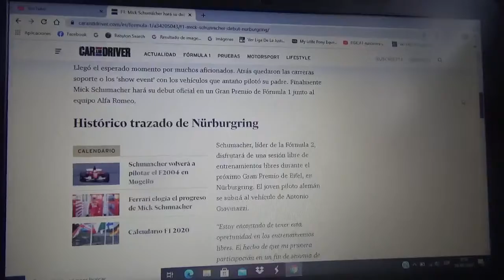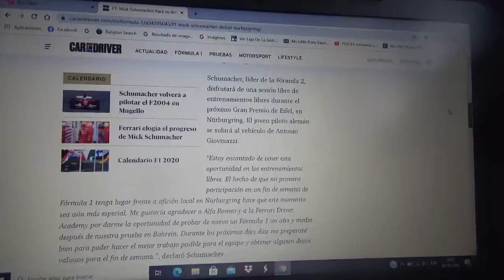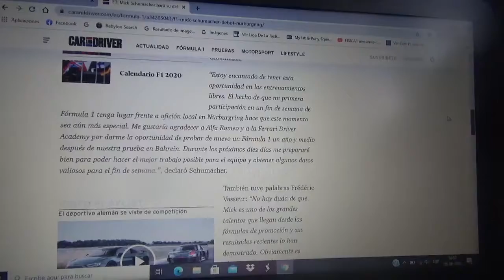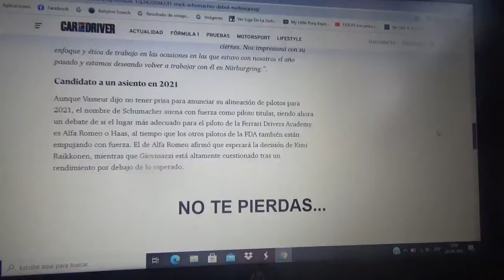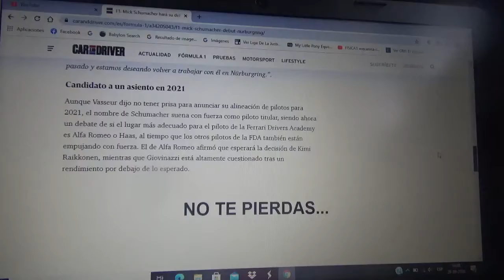Mick Schumacher debutará en la Fórmula 1 en Nurburgring con Alfa Romeo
El joven corredor alemán hijo del 7 veces ganador del campeonato mundial de F1 y alumno de la Ferrari Driver Academy estará en los entrenaimentos libres de la primera versión 2020 del Gran Premio de Eifel en Nurburgring Alemania